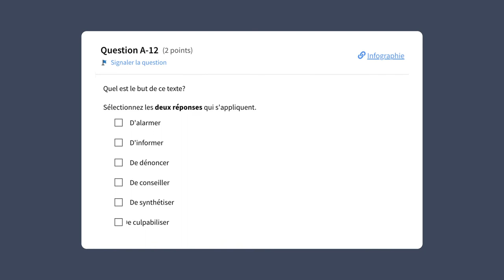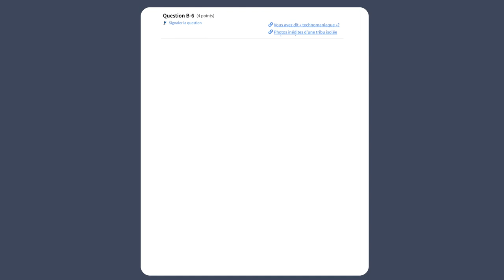Types de questions de la composante écrite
Cette vidéo est la quatrième d’une série de cinq vidéos créées par le ministère de l’Éducation de la Colombie-Britannique pour familiariser l’élève avec l’Évaluation de littératie de la 12e année - Français langue seconde - immersion. Cette vidéo montre des exemples de questions à réponses choisies dont les tâches et attentes varient selon le type de questions. Il est suggéré que l’élève visionne les cinq vidéos avant de commencer l’évaluation.

Retrouvez les cinq vidéos sur le site web du ministère de l’Éducation de la Colombie-Britannique :